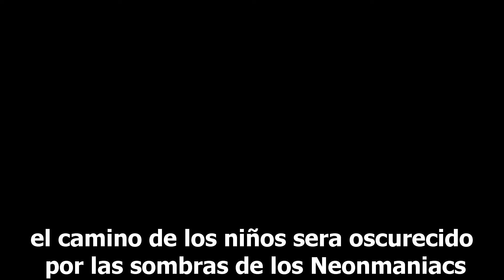Neon Maniacs 1986 HDRip Castellano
Si te gusta mi trabajo puedes hacer una donación en los siguientes enlaces:

Creando una cuenta en Binance desde este enlace también ayuda.

Un cordial saludo a todos.